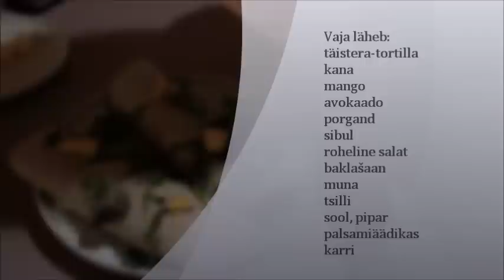Kokasaade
funktsionaalne kana-tortilla